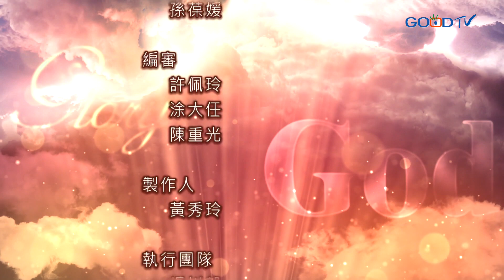禱告大軍 2023-1-13 ~ 叫人喜樂 彼此接納 | 黃偉南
禱告：
1.擔待彼此的軟弱，同心效法耶穌，將會帶給人盼望與喜樂。
2.彼此接納，甚至放棄自己的利益，為了尊重個別不同差異。
3.順服神的權柄是至關重要的，爭辯彼此差異卻是無關緊要。